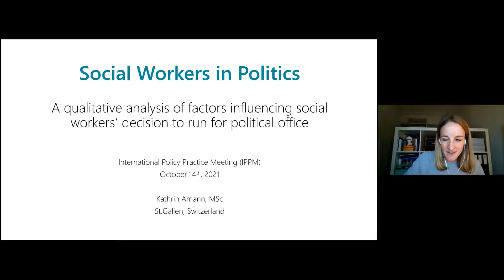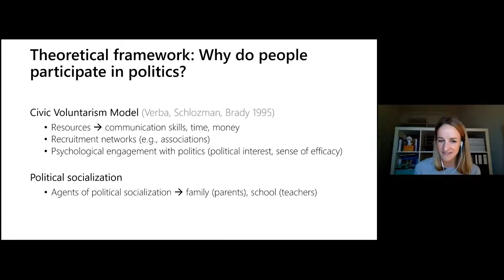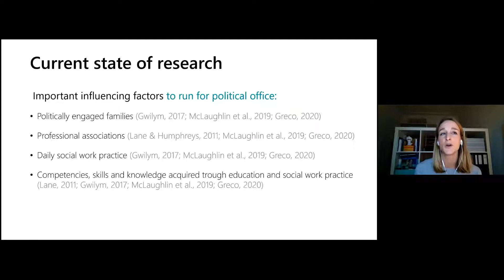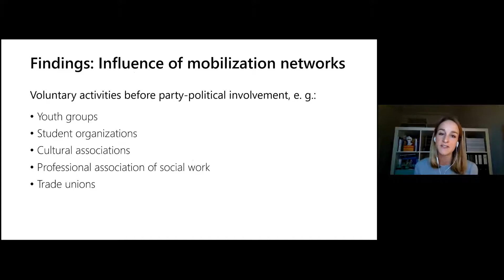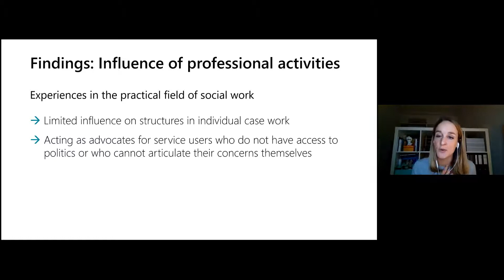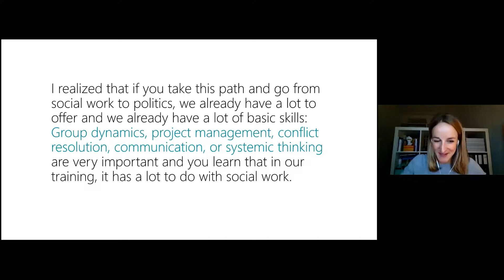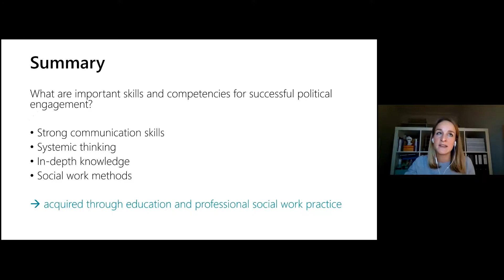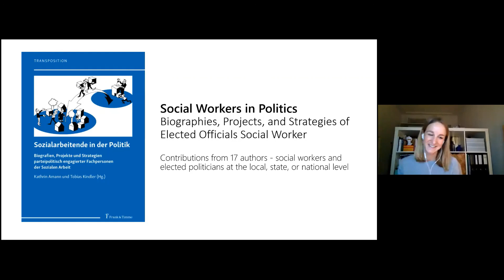Kathrin Amann: Social Workers in Politics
IPPM 20221 — Kathrin Amann (MSW) spoke at the Second International Policy Practice Meeting (IPPM) on 14 October 2021. The title of her presentation was “Social Workers in Politics – factors influencing social workers’ decision to run for political office”. The IPPM is organized by the expert committee “Politics of Social Work” of the German Association of Social Work (DGSA) in collaboration with the Institute of Social Work and Social Spaces (IFSAR) at the Eastern Switzerland University of Applied Sciences.